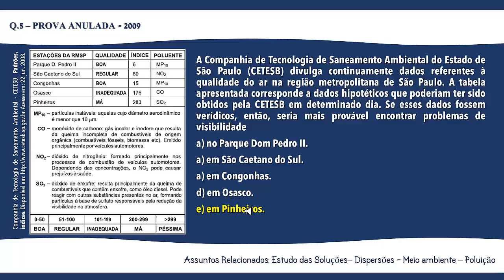Detona ENEM - #2 Química (ENEM. Q5 - 2009. Anulada)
Detona ENEM
Resolução da Questão 5 da Prova de Ciências Naturais e Suas Tecnologias do ENEM 2009 (Anulado)
Questão de Química

Intro:
Música
A Himitsu - Smile (Harbinger Remix)